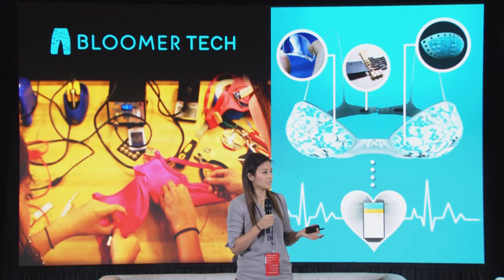Biometric sensors for women's cardiac health | Bloomertech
One in three women will face cardiovascular disease in their lifetime. Healthcare startup Bloomertech is helping women monitor their heart health by implementing biometric sensors into ordinary clothing for extraordinary data.